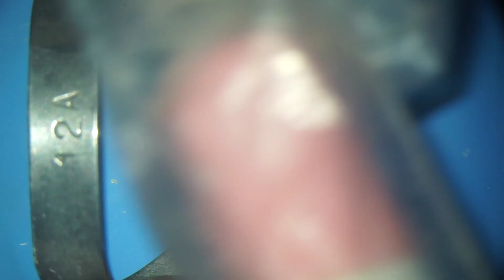Access opening of manibular 1st molar # step by step rootcanal treatment#rct for beginners